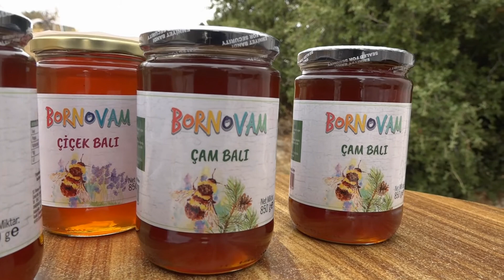Bornova'da bal hasadı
Bornova Belediyesi’nin Kayadibi Mahallesi’nde kurduğu arılıkta bal sağımı başladı. Her yıl düzenlenen eğitimlerle arıcılığa ilk adımlarını atan kursiyerlere malzeme desteğinin yanında kovanlarını koyup bakımını yapabilecekleri alanı da sağlayan Bornova Belediyesi, tarımsal üretime destek olmaya devam ediyor.